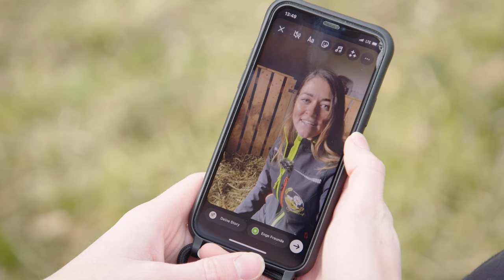„Vifzack“ der Landwirtschaft: Die Farmfluencer Melanie Haas und Markus Vorrabe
Melanie Haas und Markus Vorraber lassen die WWW-Welt an ihrem Hofleben teilhaben. Abwechslung ist ihr Alltag, die Landwirtschaft ihre Leidenschaft und das Vermitteln ihr Auftrag: 45 Almo-Ochsen, 25 Jura-Schafe, Hühner, ein Hektar voller Christbäume und neuerdings auch Esel „Aron von Wooly“ tummeln sich am Gschua Hof in Passail, den die Boku-Absolventen Melanie Haas und Markus Vorraber mit Markus` Eltern bewirtschaften. Im Schulalltag (Melanie lehrte in Hafendorf und ist nun Beraterin für Bäuerinnen und Konsumenteninformation; Markus unterrichtet an der Forstschule Bruck) „haben wir gesehen, wie sehr Social Media den Alltag der Jugendlichen beeinflusst“, erzählt die 30-Jährige. Darum hat sie sich entschlossen, als so genannte „Farmfluencerin“ als Vermittlerin zwischen der bäuerlichen und den Menschen in der virtuellen Welt tätig zu werden. Unter „gschuahof“ lassen die beiden auf Instagram die Welt unterhaltsam, lebendig und informativ an den Höhen und Tiefen ihrer Arbeit am Almenland-Hof teilhaben (und haben dafür im Herbst auch einen Agrar-Influencer-Preis erhalten). Die beiden Jäger sehen überdies in der Jagdpädagogik ein „essentielles Element, um Wissen über die Natur zu vermitteln“, und wollen künftig auch Schule am Bauernhof anbieten.

„Und ich will zeigen, wie modern, cool und vielseitig auch das Leben als Bäuerin sein kann“, sagt Melanie Haas. Denn ihrer Meinung nach bewege sich ein Gutteil ihrer Branche „zu sehr nur innerhalb der Landwirtschaftsblase“. Gemeinsames Ziel des Paares ist es, auch andere zu animieren, ihre Stalltüren zu öffnen. „Viele haben Angst vor Negativem. Aber ich finde es wichtig, die Realität zu zeigen, auch wenn rundherum einmal alles Gatsch ist.“ Das kommt auch auf Instagram an, wo der Gschua Hof täglich mehr und mehr Follower gewinnt. Doch das bedeutet auch Arbeit: „Ein bis zwei Stunden pro Tag“ verbringt Melanie täglich mit ihrer Arbeit als Vermittlerin auf Instagram, ganz nach dem Motto des Paares: Am Weg ins Morgen das Beste von gestern und heute verbinden.